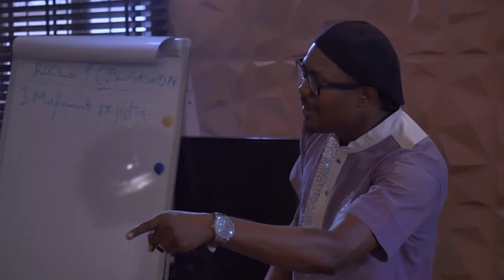SWSW 2 0 Promo 2